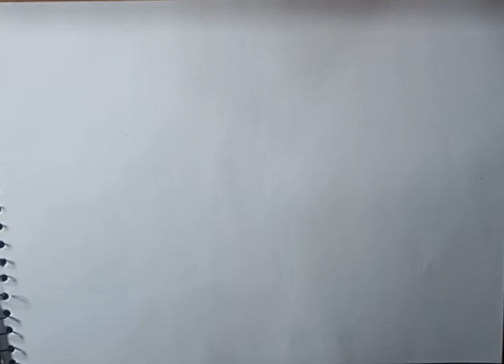How to draw landscape scenery of beautiful nature scenery of summer season step by step